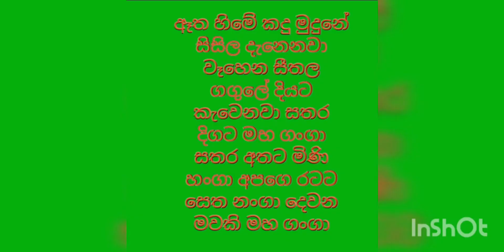Aetha hime kadu mudune,ශුද්ධ ස්වර ස්ථාපන ගී .ඈත හිමේ කදු මුදුනේ.gm swaree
gm swaree .music ,grade 6.suddha swara nots gee